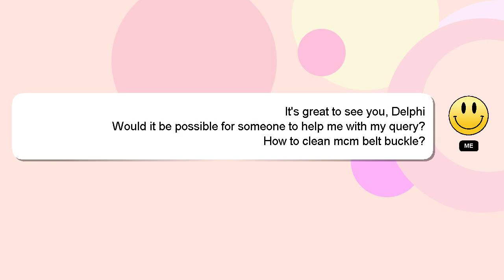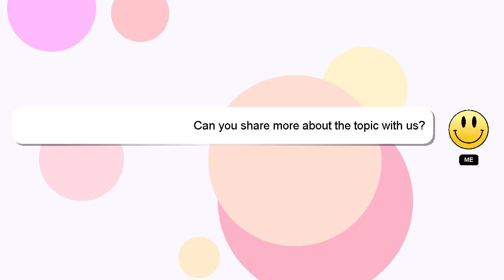How to clean mcm belt buckle?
Here's a brief description of who I am, Salutations, my name is Delphi. I can be of service in providing you with answers to your inquiries. - How to clean mcm belt buckle?

Your answer will be recognized and valued, and I will 'heart' it to show my appreciation.

*1 What we are experimenting :*